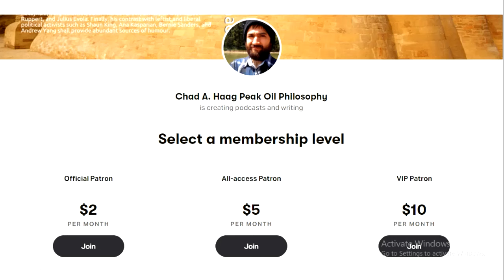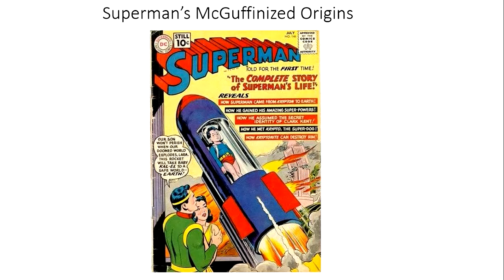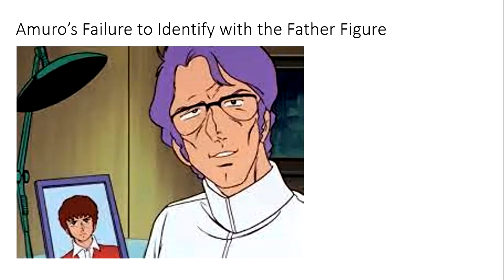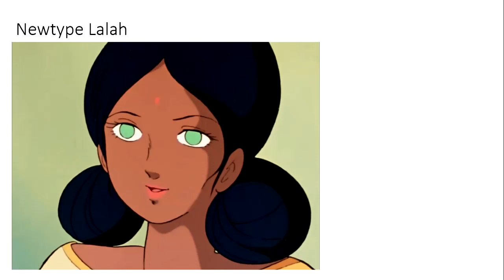Mecha Anime and Anti Tech Philosophy 2 Mobile Suit Gundam and the Real Robot Genre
In this second lecture, we consider the transition from the Super Robot to the Real Robot genre through examining how Mobile Suit Gundam revolutionized the genre through humanizing the enemy, blurring the line between outward-oriented Shonen and inward-oriented Shojo anime genres.